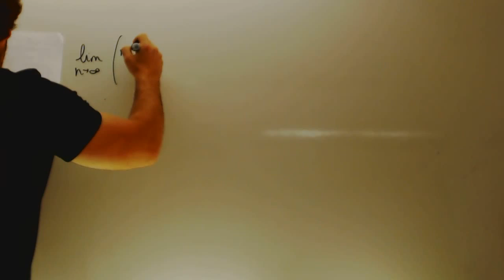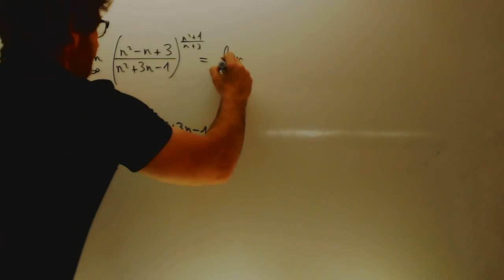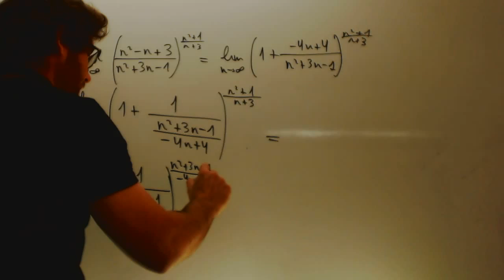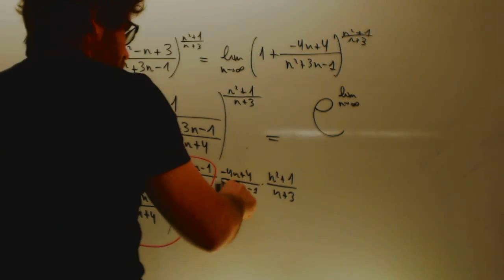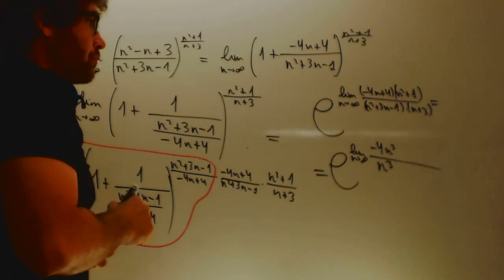Limites tipo uno elevado a infinito Matematicas 1 Bachillerato Academia Usero Estepona